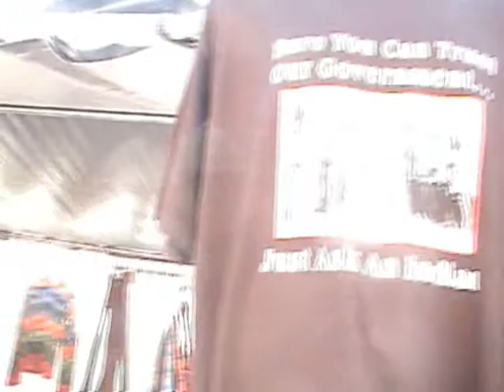Apple Butter Festival Andees MusicFlute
Apple Butter Festival had many excellent performers.